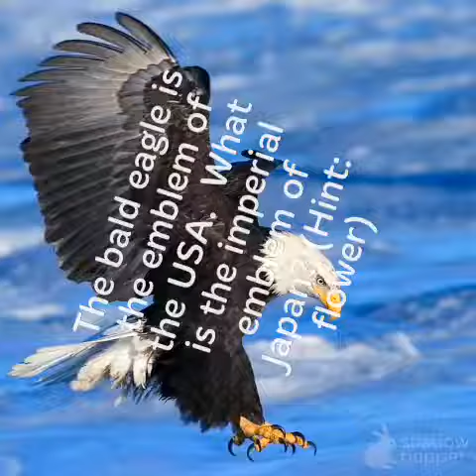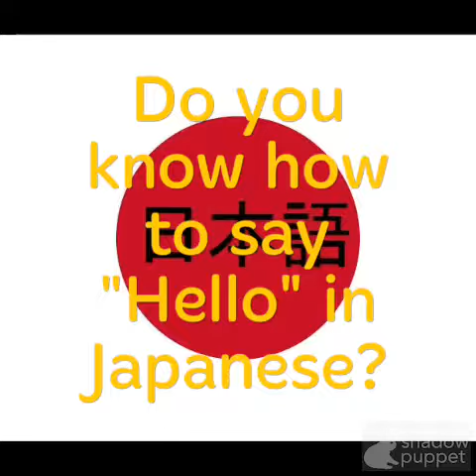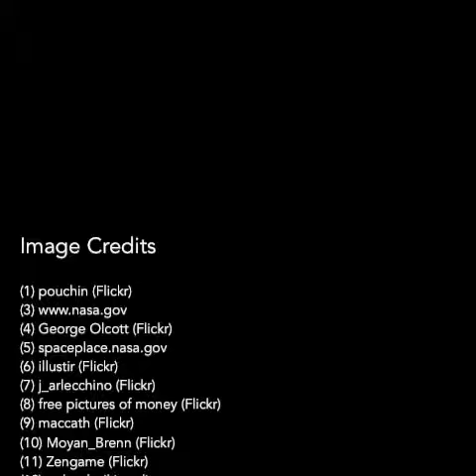How much do you know about Japan?